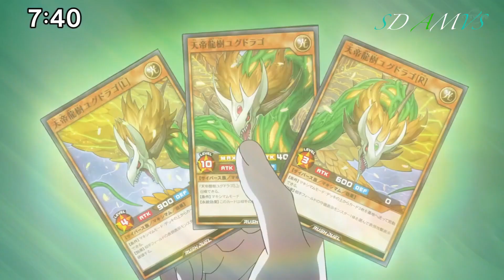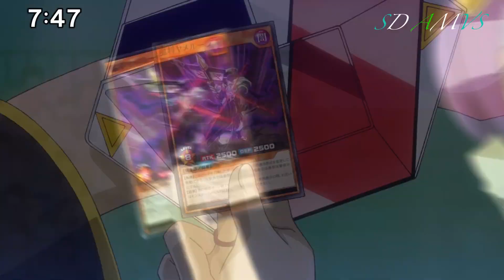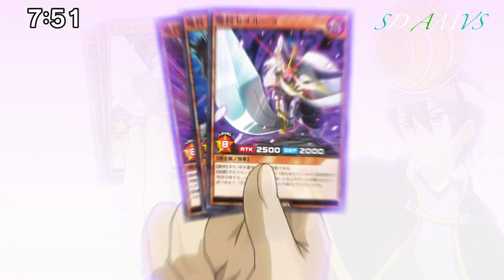Gakuto vs Nail AMV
Why did the SEVENS writers reverse Gakuto's development in his duel with Galient? What I mean is, in that duel he learned that by staying calm and being himself he could win. Now in this duel, he didn't win but he had to learn the same lesson again? SEVENS explain. For that reason, this duel isn't good.

Anime: Yugioh SEVENS
Episode: 50
Song: STARSET - INFECTED

This video is intended for 13+ years, old viewers.